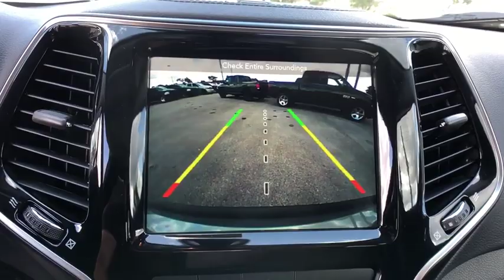2019 Jeep Cherokee Orlando, Deltona, Sanford, Oviedo, Winter Park, FL D296061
2019 Jeep Cherokee

ENGINE: 2.4L I4 ZERO EVAP M-AIR W/ESS  (STD),QUICK ORDER PACKAGE 2BG  -inc: Engine: 2.4L I4 Zero Evap M-Air w/ESS  Transmission: 9-Speed 948TE Automatic,RADIO: UCONNECT 4C NAV W/8.4 DISPLAY  -inc: SiriusXM Travel Link  5-Year SiriusXM Travel Link Service  5-Year SiriusXM Traffic Service  4G LTE Wi-Fi Hot Spot  1-Year SiriusXM Guardian Trial  HD Radio  SiriusXM Traffic Plus  For Details Visit DriveUconnect.com  GPS Navigation,BLACK  PREMIUM LEATHER TRIMMED BUCKET SEATS,BILLET SILVER METALLIC CLEARCOAT,GVWR: 5 050 LBS  (STD),3.734 AXLE RATIO  (STD),TRANSMISSION: 9-SPEED 948TE AUTOMATIC  (STD),Front Wheel Drive,Power Steering,ABS,4-Wheel Disc Brakes,Brake Assist,Aluminum Wheels,Tires - Front Performance,Tires - Rear Performance,Heated Mirrors,Power Mirror(s),Integrated Turn Signal Mirrors,Rear Defrost,Privacy Glass,Intermittent Wipers,Variable Speed Intermittent Wipers,Rear Spoiler,Remote Trunk Release,Power Liftgate,Power Door Locks,Daytime Running Lights,Automatic Headlights,Fog Lamps,AM/FM Stereo,Satellite Radio,Bluetooth Connection,MP3 Player,Steering Wheel Audio Controls,Auxiliary Audio Input,Power Driver Seat,Power Passenger Seat,Mirror Memory,Driver Adjustable Lumbar,Seat Memory,Passenger Adjustable Lumbar,Pass-Through Rear Seat,Rear Bench Seat,Adjustable Steering Wheel,Trip Computer,Power Windows,Leather Steering Wheel,Heated Steering Wheel,Keyless Entry,Keyless Start,Universal Garage Door Opener,Cruise Control,Climate Control,Multi-Zone A/C,Woodgrain Interior Trim,Leather Seats,Bucket Seats,Auto-Dimming Rearview Mirror,Driver Vanity Mirror,Passenger Vanity Mirror,Driver Illuminated Vanity Mirror,Passenger Illuminated Visor Mirror,Floor Mats,Remote Engine Start,Smart Device Integration,Heated Front Seat(s),Engine Immobilizer,Security System,Traction Control,Stability Control,Front Side Air Bag,Rear Parking Aid,Blind Spot Monitor,Tire Pressure Monitor,Driver Air Bag,Passenger Air Bag,Front Head Air Bag,Rear Head Air Bag,Passenger Air Bag Sensor,Rear Side Air Bag,Knee Air Bag,Child Safety Locks,Back-Up Camera